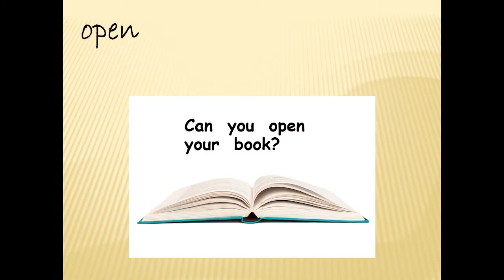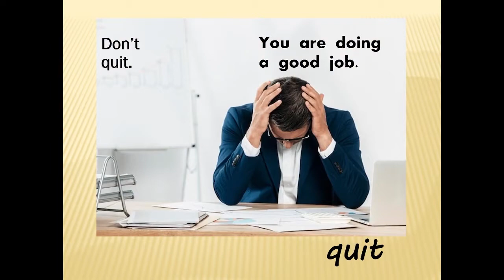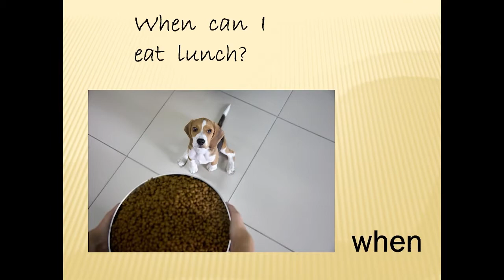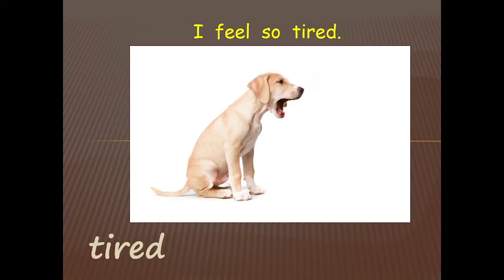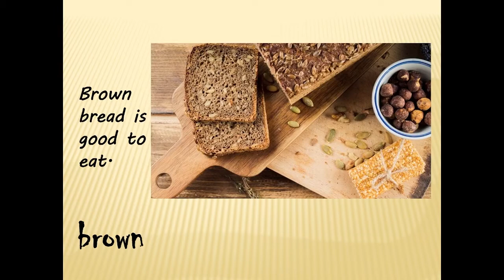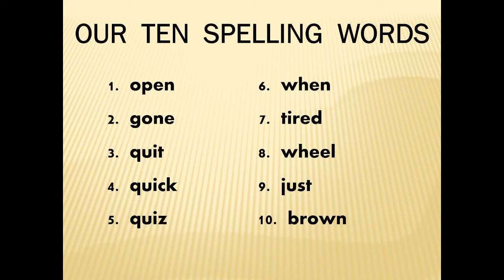Grade 1 Week 15 Spelling Words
Here are the words for week 15. Have fun and learn them all.